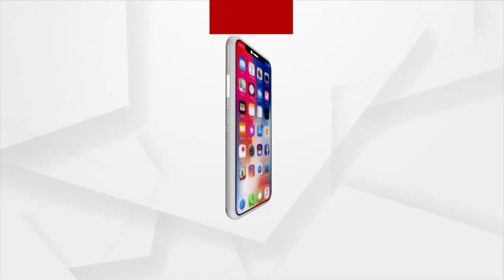ସର୍ବକନିଷ୍ଠା ପ୍ରାର୍ଥୀନି ଭାବେ ମଇଦାନକୁ ଓହ୍ଲାଇଲେ ଶ୍ୱେତା ଅରୁନ୍ଧତୀ ମାଝୀ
କଟକ ମହାନଗର ନିର୍ବାଚନ ରଣାଙ୍ଗନ ରେ ଅନେକ ପ୍ରାର୍ଥୀ କର୍ପୋରେଟର ଭାବେ ନିର୍ବାଚନ ଲଢ଼ୁଛନ୍ତି । ଏହି ପରିପେକ୍ଷୀରେ ବିଜେପି ପକ୍ଷରୁ 6 ନମ୍ବର ୱାର୍ଡ ରୁ ସର୍ବକନିଷ୍ଠା ପାର୍ଥିନି ଭାବେ ଶ୍ୱେତା ଅରୁନ୍ଧତୀ ମାଝୀ ନିର୍ବାଚନ ଲଢ଼ୁଛନ୍ତି